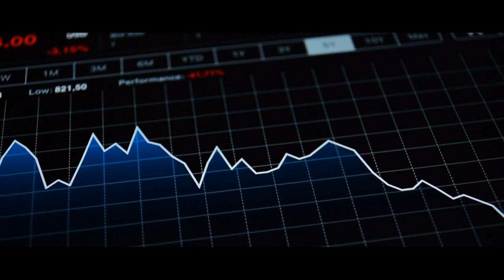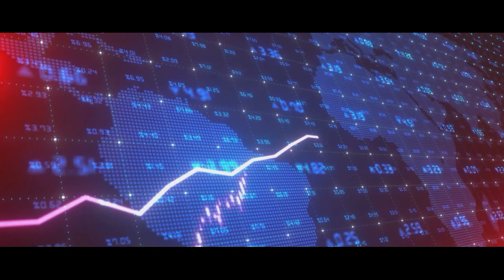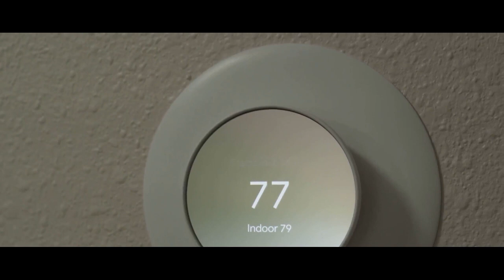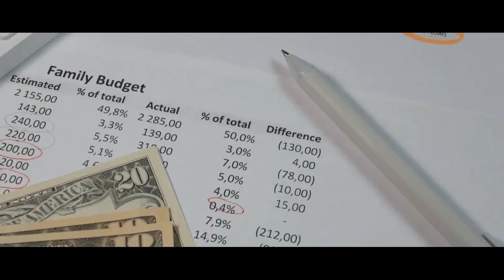Inflation 2023 Deep Dive: Understanding the $11,434 Household Impact